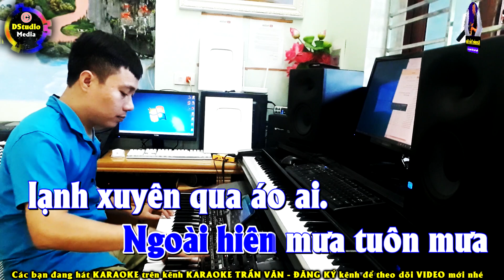Mưa Nửa Đêm Karaoke Tone Nam ➤ Nhạc Sống Trần Văn